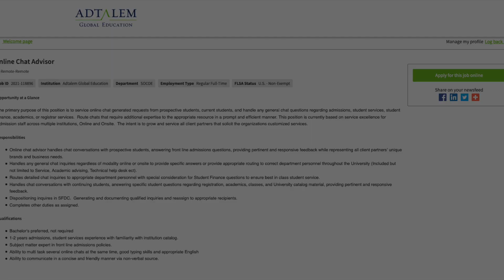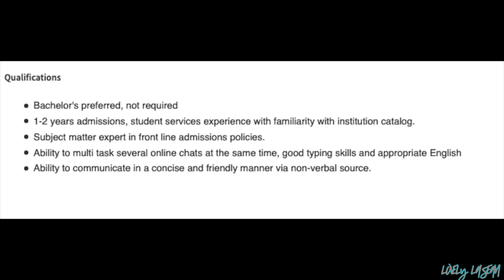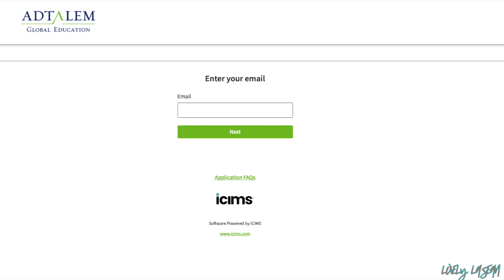🏃🏾‍♀️GET YOUR APP IN QUICK! ONLINE CHAT JOB! (NO PHONE) HIRING NOW!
Includes Resume Review/Revision Suggestions, Interview Prep & Personalized Job Leads

📌LINK TO JOB📌 *if you click the link and it no longer goes to the jobs, they have received enough applicants. ⬇️
(Pay Unknown)